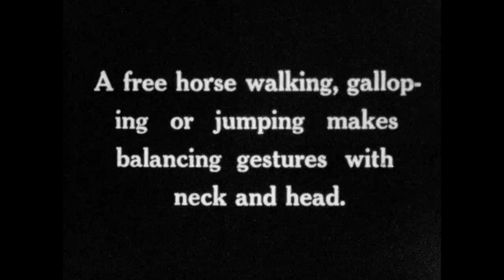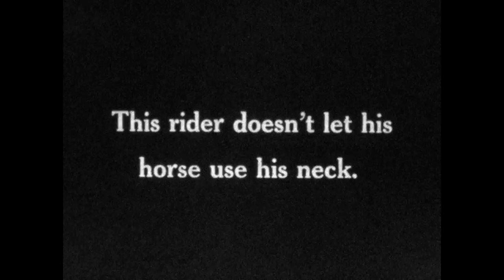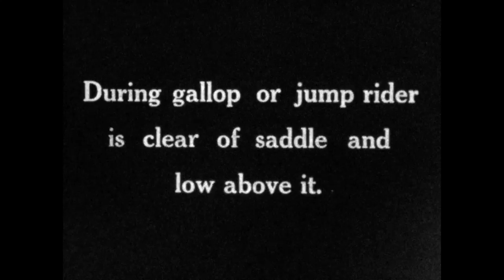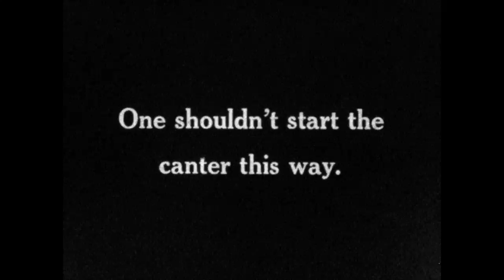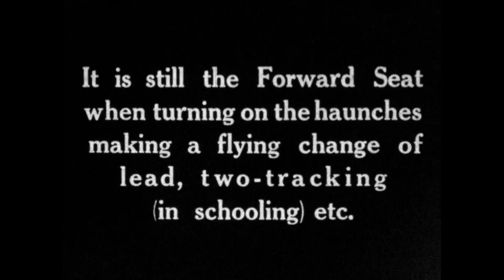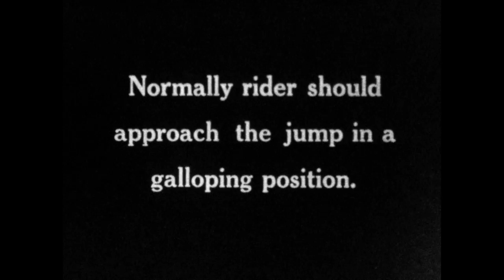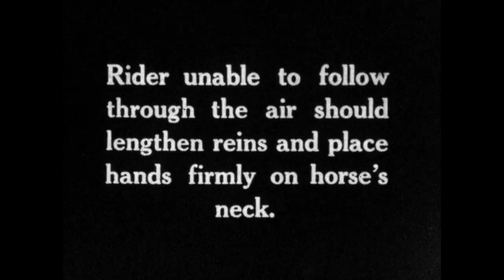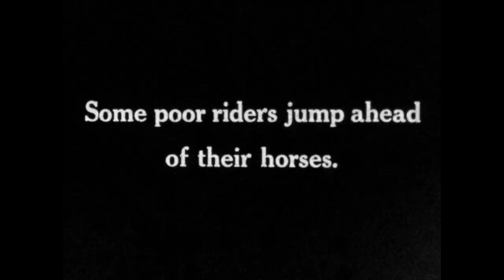Forward Seat in B/W 2 - by Captain Vladimir Littauer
Forward Seat is a two-part film made by Captain Vladimir Littauer for instructional purposes. Roots of March 1, 1947. Roots of Modern Riding at Sweet Briar College. Digitization was made possible by the generous gift of Mrs. Helen Groves of the King Ranch.